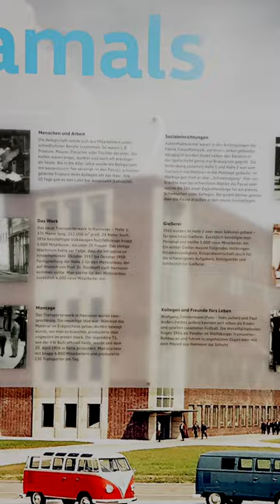Mein NEUES Camper Projekt | Campingumbau VW T6.1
Endlich ist es soweit! Volkswagen hat doch noch auf die Reihe bekommen und mein Auto gebaut. Nun startet für mich das neue Projekt "Campingumbau meines VW T6.1."